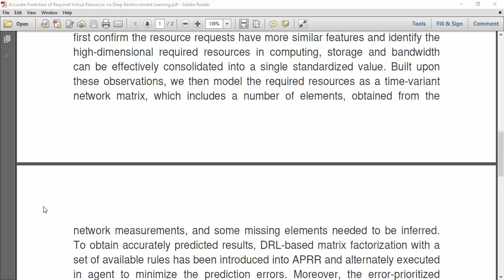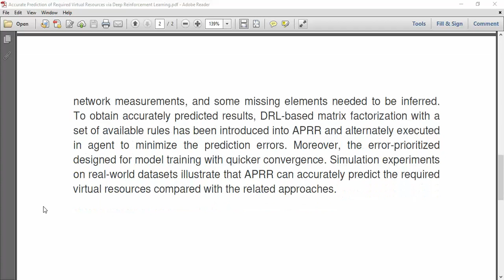Accurate Prediction of Required Virtual Resources via Deep Reinforcement Learning